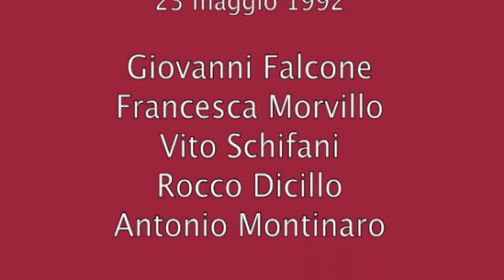Intervista a Lidia Undiemi - Palermo, 19 luglio 2010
17-18-19 Luglio 2010 - LE AGENDE ROSSE TORNANO A PALERMO CON PAOLO BORSELLINO
E' passato un anno da quando ci siamo ritrovati tutti a Palermo, in via D'Amelio, per impedire che quel luogo reso sacro dal sacrificio di Paolo e dei suoi ragazzi venisse ancora una volta profanato.
Profanato dagli avvoltoi che, tornando sulla scena del delitto, arrivavano come ogni anno ad assicurarsi che Paolo fosse veramente morto. Ad assicurarsi che non potesse più mettersi di traverso rispetto ad una ignobile trattativa stretta tra Stato e antistato. Ad assicurarsi che potessero continuare a godere i frutti di quel patto scellerato e continuare a pagare le cambiali contratte per concludere quel patto.
L'anno scorso, in via D'Amelio abbiamo per la prima volta stretto in mano e levato al cielo le nostra Agende Rosse e per la prima volta nessun rappresentante delle Istituzioni ha avuto il coraggio di arrivare in quella via.
Nessuno di loro è venuto a deporre quelle corone di fiori che non avremmo accettato fossero poste davanti alle foto di Paolo, di Agostino, di Claudio, di Emanuela, di Vincenzo, di Walter, i nostri eroi. Se qualcuno di loro fosse arrivato lo avremmo dirottato su una riproduzione della tomba di Vittorio Mangano, il loro eroe.
Con quelle Agende Rosse siamo stati nell'atrio della Facoltà di Giurisprudenza, dove Paolo ha vissuto quattro degli anni della propria giovinezza, preparando quegli esami che lo avrebbero portato a diventare il più giovane magistrato d'Italia.
Siamo saliti, levando le nostre grida di rabbia, lungo le rampe assolate che portano al Castello Utveggio, sul monte Pellegrino.
Da lì abbiamo visto con i nostri occhi come chi ha azionato il detonatore che ha provocato la strage potesse, ad occhio nudo, vedere, davanti al portone di Via D''Amelio, il Giudice Paolo suonare il campanello del casa dove lo aspettava sua madre.
Con quelle Agende Rosse siamo stati in via D'Amelio, nell'ora della strage, quando è calato il silenzio e ciascuno di noi ha potuto sentire battere forte il proprio cuore e, nel battito del cuore degli altri ha riconosciuto il battito del cuore di Paolo e dei suoi ragazzi. Ancora con quelle Agende Rosse abbiamo percorso a piedi le strade di Palermo fino ad arrivare nelle strade della Kalsa, in piazza Magione. Quella piazza, quel quartiere dove Paolo e Giovanni si sono affacciati alla vita e sono poi cresciuti insieme con tanti di quei ragazzi che poi la vita avrebbe portato nelle mani di quelli che sarebbero stati i loro assassini.
Con quelle Agende Rosse siamo stati davanti al Palazzo di Giustizia di Palermo a gridare la nostra solidarietà ed il nostro affetto a quei magistrati per i quali oggi, con le stesse Agende Rosse in mano e nel cuore, ci siamo costituiti in Scorta Civica in loro appoggio ed a loro protezione.
Con le stesse Agende Rosse in mano e nel cuore siamo stati poi, per tutto questo anno che è trascorso da allora, in tanti incontri, in tante città, dovunque fosse necessaria la nostra rabbia, la nostra voglia di Verità e di Giustizia, o il nostro amore.
Siamo stati a Roma, a L'Aquila, ancora a Palermo nelle vicinanze del Natale e abbiamo riempito l'olivo di Via D'Amelio di foglietti rossi con i nostri pensieri per Paolo, a Torino, a Napoli, a Pescara, a Cinisi, in tante altre città, in tanti altri incontri, in tante altre battaglie.
Ora è passato un anno e Paolo ci chiama ancora una volta nel posto dove ha guardato l'ultima volta il cielo azzurro di Palermo, dove il suo sangue si è mescolato a quello dei suoi ragazzi, dove qualcuno ha sottratto dalla sua borsa quell'Agenda Rossa che è diventata il nostro simbolo.
Tante cose sono cambiate in questo anno, il nostro paese sta sempre più scivolando verso il baratro di un regime, la nostra Costituzione viene sempre più messa sotto tiro e chi ne dovrebbe essere il garante è sempre più preda della sua ignavia, i magistrati sono sempre più attaccati e vilipesi ma nonostante questo alcuni di loro, a Palermo e a Caltanissetta stanno forse per togliere il velo che finora ha impedito di arrivare ai mandanti occulti delle stragi del '92 e del '93.
Dei nuovi collaboratori di Giustizia stanno parlando con i magistrati, tanti personaggi hanno improvvisamente, a 17 anni di distanza, riacquistato barlumi di memoria e cominciano a fare delle ammissioni sulla "trattativa".
Solo uno, Nicola Mancino, continua a fingere di non ricordare ma forse dovrà presto scavare nella propria memoria davanti ai magistrati.
Noi siamo pronti per rispondere alla chiamata di Paolo, saremo a Palermo il 17, il 18, chi potrà, e il 19 tutti perché Paolo ha bisogno di noi, ancora una volta Palermo si riempirà delle nostra Agende Rosse e delle nostra grida di incitamento alla RESISTENZA.
Salvatore Borsellino